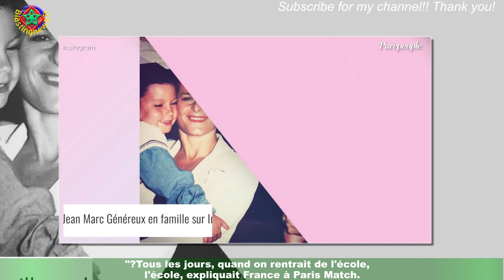Jean-Marc Généreux a rencontré sa femme France l'âge de... 9 ans !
Incontournable avec sa fameuse réplique "J'achète !" et très exubérant lorsqu'il est sur le plateau de Danse avec les stars,''Jean Marc Généreux est un homme beaucoup plus timide en amour. Interviewé par Paris Match en 2013,le chorégraphe avait révélé comment il avait rencontré sa femme France Mousseau alors qu'il n'avait que 9 ans.